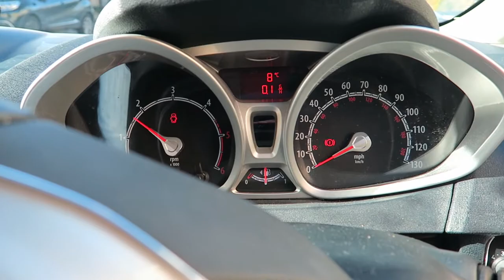CASTLETON Derbsyhire DRONE Footage Fail! Vlog / GoPro Time Lapse / Local Drone Footage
Drone fail outing. Sunny morning filled with hope of great drone footage of Castleton ended up with a short Go Pro time lapse due to strong winds and freezing cold temperatures. Footage was captured mainly with the Canon G7X for a Vlog style video and then later some Drone footage, DJI Phantom 3 Standard.The Go Pro Hero 4 was used to capture a short time lapse of Castleton. I used Final Cut Pro X to edit all the footage. Also it was a test of how i got on with testing manual camera settings on the Dji Phantom 3. Filmed in 2.7k, 24fps and camera set to D-Log.

DRONE USED:

DRONE CARRY BAG:

CAMERA USED:

GOPRO USED: